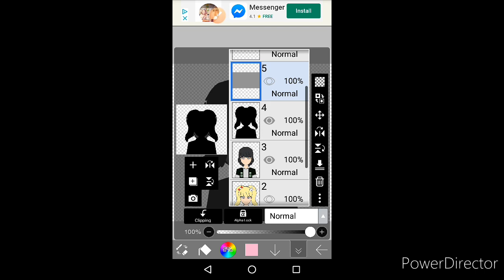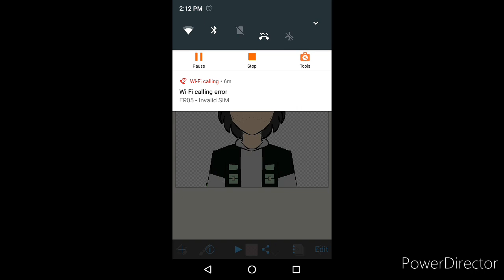Proof the bad girls meme is mine